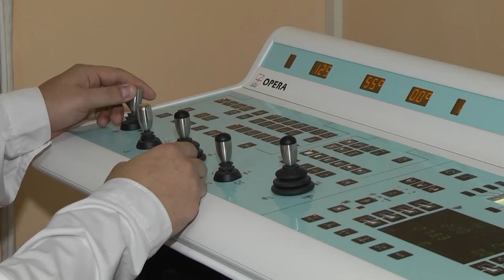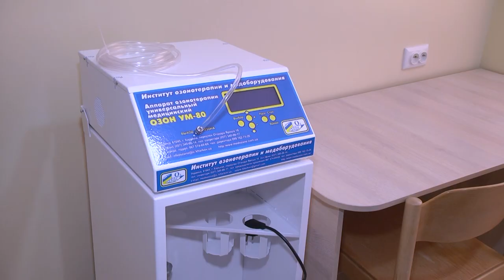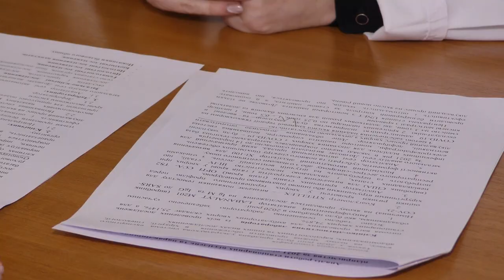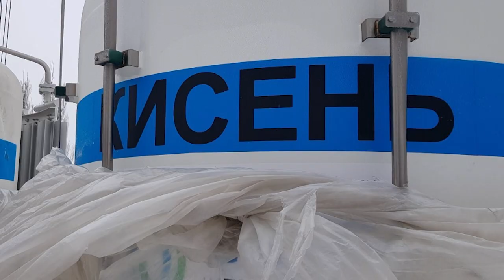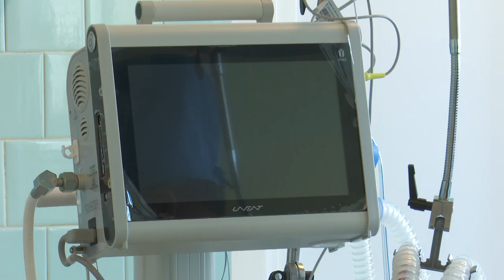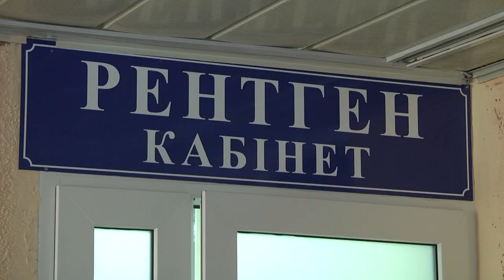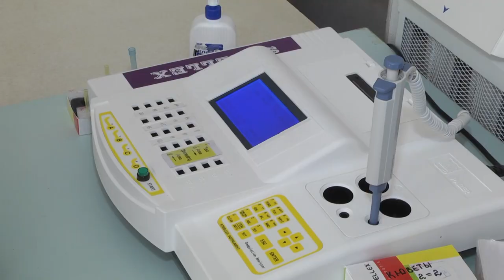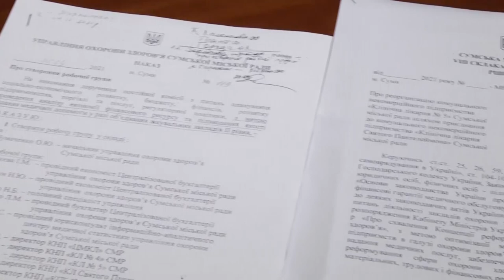КНП Клінічна лікарня №5 СМР: "Підсумки 2021 - дороговказ 2022" 22.01.2022